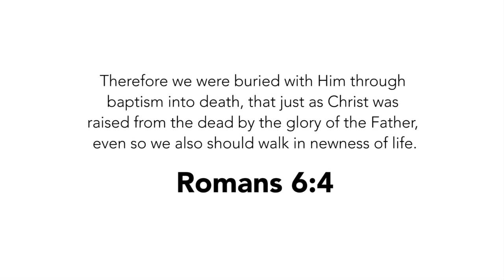Baptisms @ the Bridge // April 2016